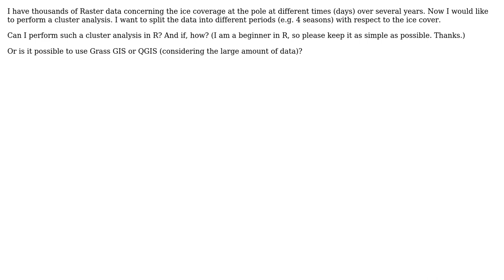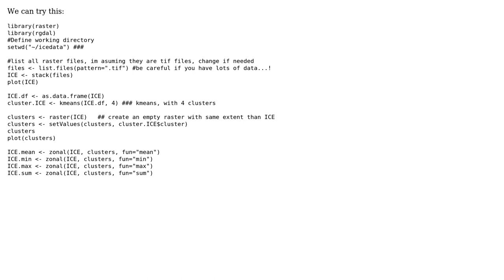GIS: How to cluster Raster data?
With thanks & praise to God, and with thanks to the many people who have made this project possible! | Content (except music & images) licensed under CC BY-SA | Music | Images & others | With thanks to user PolyGeo user Ladislav Nado user Hendrik user Guillermo Olmedo and the Stack Exchange Network Trademarks are property of their respective owners. You are responsible for your own actions.